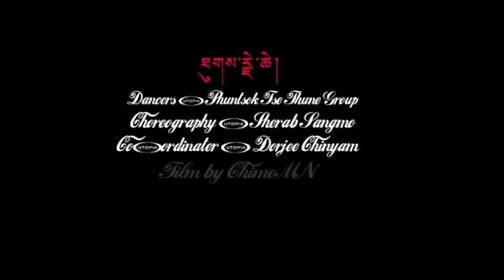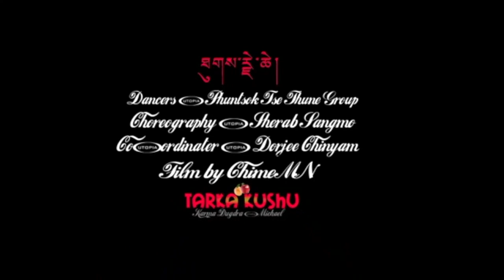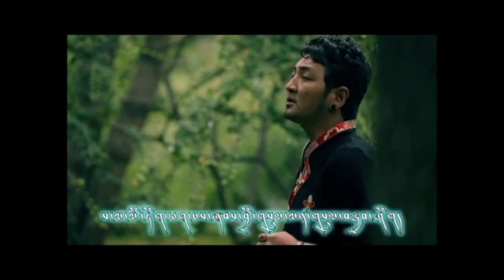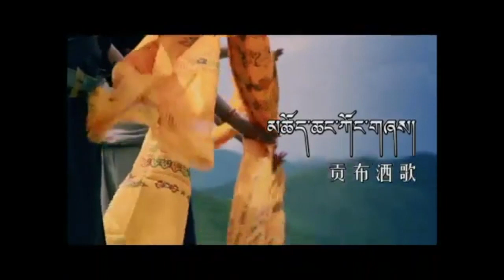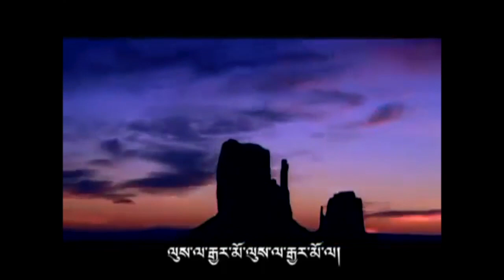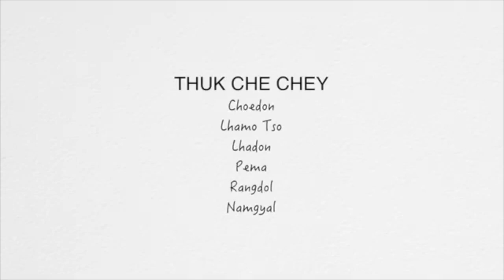2020 Tibetan new 😍 circle dance ( Gorshey ) song collection ( Its Non Stop 😘 )